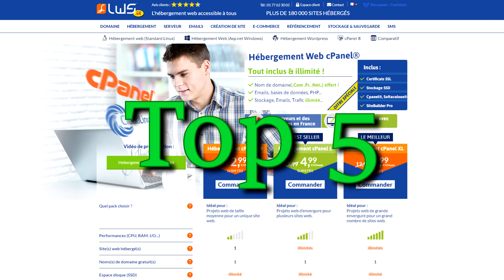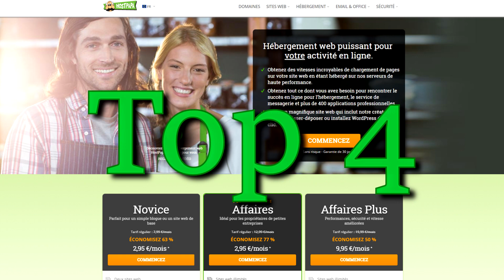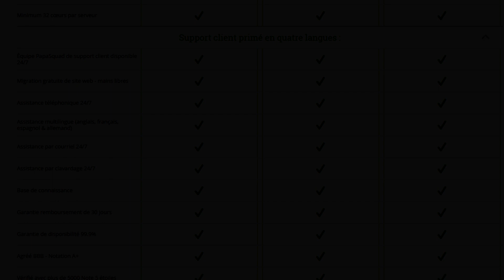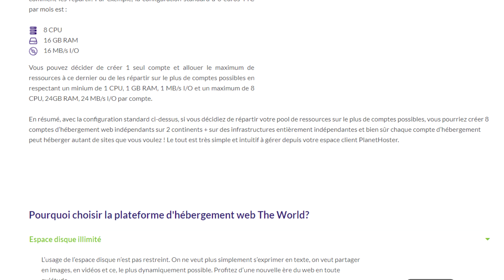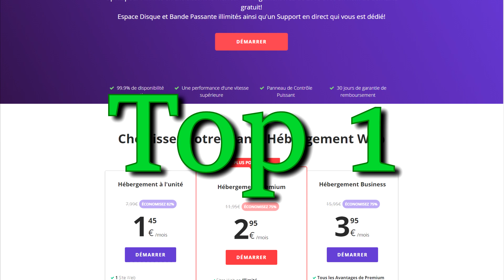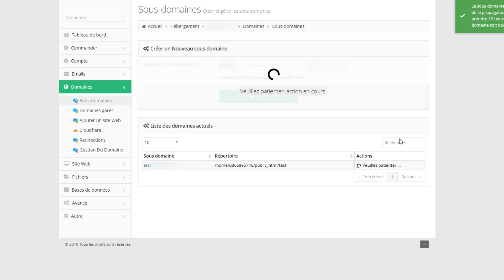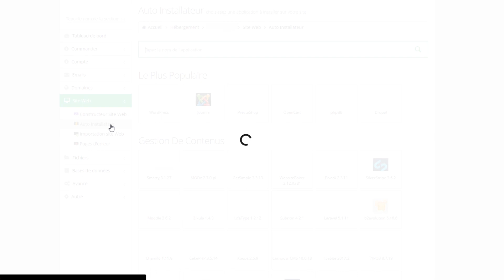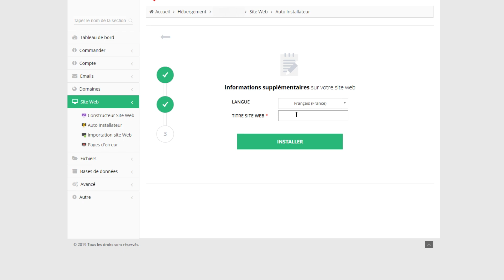5 MEILLEURS HÉBERGEURS WEB (2021) - MEILLEUR RAPPORT QUALITÉ / PRIX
📌 TOP 5 des meilleurs hébergeurs web pour l'année 2019, trié en fonction du meilleur rapport qualité / prix !
⏬⏬⏬⏬  DÉROULEZ MOI  ⏬ ⏬⏬⏬

🌍 MEILLEURS VPN ANONYMES

📌 SETUP PC

➜ Carte mère ► Asus Z97-C
➜ CPU ► Intel I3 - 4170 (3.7 GHz)
➜ GPU ► KFA2 GTX 1060 - 6GB EXOC
➜ RAM ► 4 x 4 Go HyperX Fury
➜ HDD ► SeaGate
➜ Boitier ► Corsair 200R
➜ Alim ► Corsair VS650

📌 MATÉRIEL

➜ Samsung Galaxy S6

📌 MUSIQUE

📌 INFOS